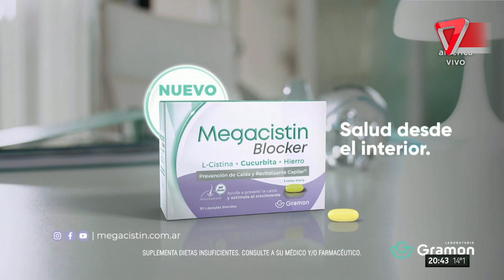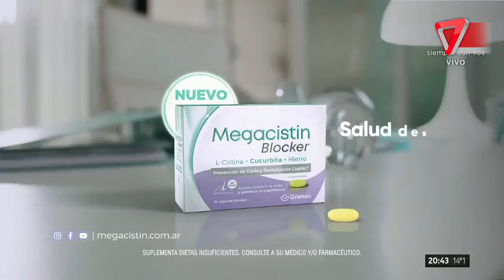Amor y misterio: ¿con quien encontraron a ROMINA UHRIG?